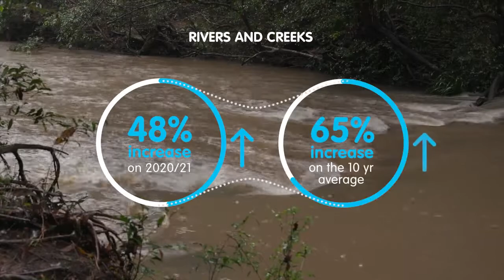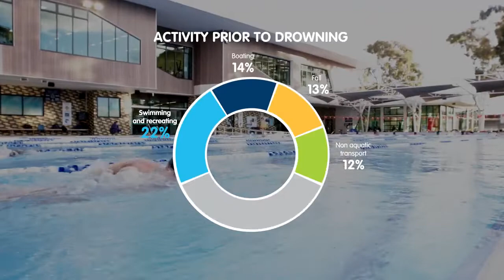Royal Life Saving National Drowning Report 2022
National Drowning Report 2022

Every year, Royal Life Saving produces a National Drowning Report. This report examines the factors that contribute to drowning deaths in Australia by examining who, where, when and how people have drowned in Australian waterways over the last year. Royal Life Saving has produced a National Drowning Report every year since 1995.

As we present the National Drowning Report for 2022, we remain ever mindful of the people whose lives have been lost or impacted by drowning, including the many families affected by the loss or long-term injury of a loved one.

This report presents our analysis of fatal and non-fatal drowning across Australia between 1st July 2021 and 30th June 2022. During this time, 339 people lost their lives to drowning and we estimate a further 686 people experienced a non-fatal drowning incident.